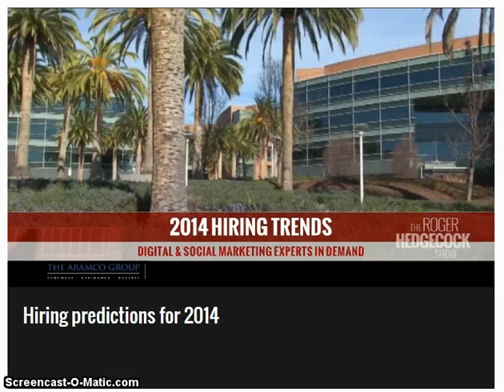"Roger Hedgecock Show" U-T TV San Diego "2014 Hiring Trends", January 7, 2014